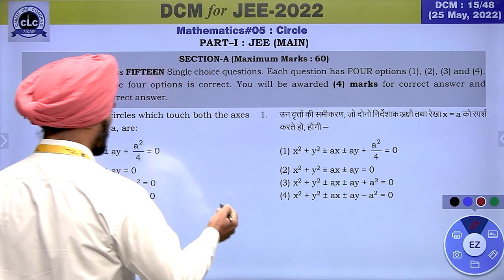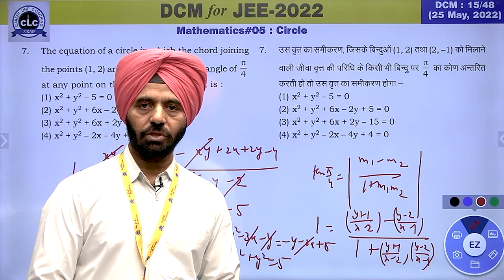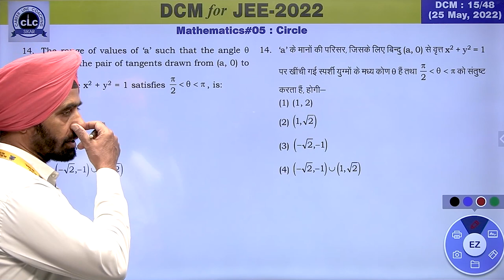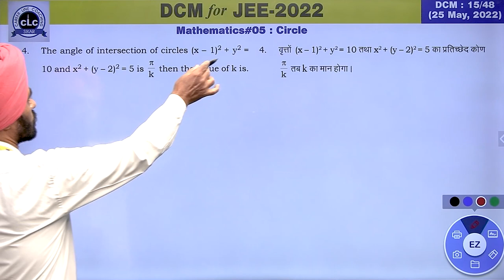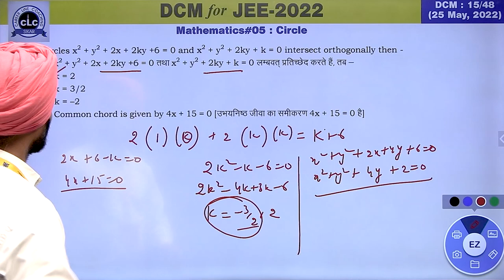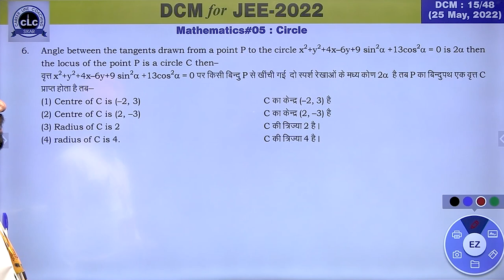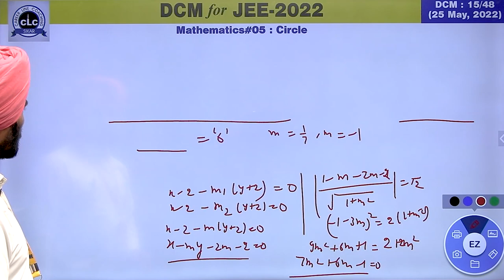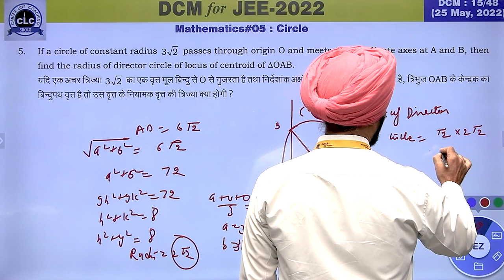DTS#15-MATH#05 || DCM Test Series || JEE-2022 || CLC